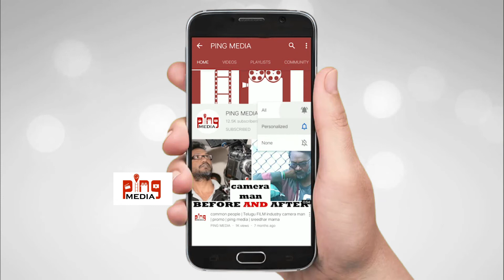AlluArjun Son Allu Ayaan Making Fruit Salad @ Home | Ping media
Allu Arjun Son Allu Ayaan Making Fruit Salad @ Home | Ping media